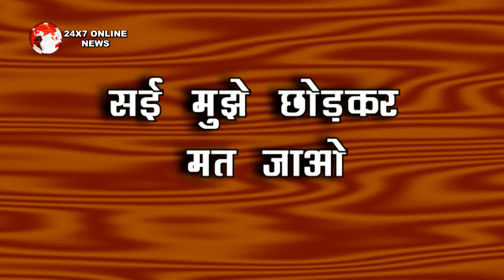GHKKPM || “SAI” का “हाथ थाम” “VIRAT” ने क्यों कही “ये बात”